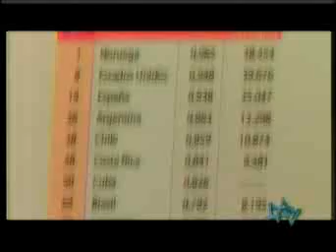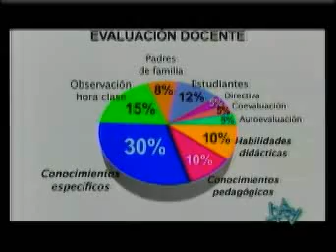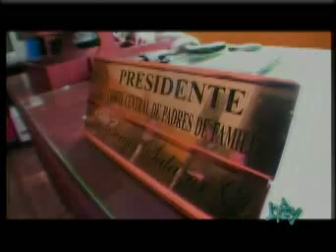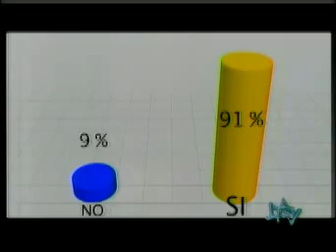Evaluación a Profesores del Ecuador